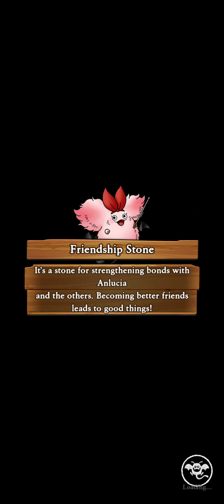[Dragon Quest Tact] Adventure -- DQ X Event: Event Story Chp 4